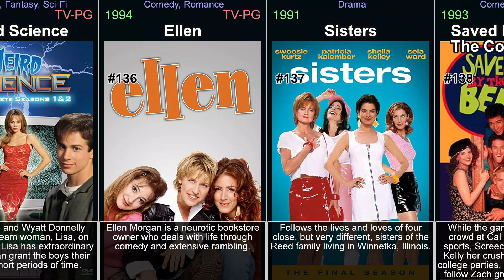Tv shows from the 1990s - part 3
This video is part of a series of videos about tv shows. This is part 3, concentrating on the years 1990 to 1999. It explores the world of tv shows, covering everything from the most popular titles to hidden gems. Its aim is to give viewers a comprehensive understanding of the genre. It covers history of tv shows, the various sub-genres within the medium, and its evolution. Each part focuses on a specific tv shows, examining its plot, characters, themes, and style, or on a genre in general. It covers both classic and new titles, including top  tv shows, as well as lesser-known titles. Throughout the videos, viewers will be introduced to the best of the genre. These videos will help you discover tv shows you have never seen and rediscover those that you may have forgotten or are looking for.

In the video:

Judging Amy (1999)
Nash Bridges (1996)
Melrose Place (1992)
Murder One (1995)
The Amanda Show (1999)
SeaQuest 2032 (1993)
Dream On (1990)
New York Undercover (1994)
Nowhere Man (1995)
Upright Citizens Brigade (1998)
Once and Again (1999)
Profiler (1996)
Earth 2 (1994)
Vengeance Unlimited (1998)
Blossom (1990)
Brimstone (1998)
Action (1999)
Norm (1999)
Now and Again (1999)
Seven Days (1998)
Power Rangers in Space (1998)
Cybill (1995)
Crusade (1999)
Kindred: The Embraced (1996)
Svengoolie (1995)
Rude Awakening (1998)
Touched by an Angel (1994)
Chicago Hope (1994)
I'll Fly Away (1991)
Bear in the Big Blue House (1997)
Any Day Now (1998)
WCW Monday Nitro (1995)
Brooklyn South (1997)
Dark Skies (1996)
Weird Science (1994)
Ellen (1994)
Sisters (1991)
Saved by the Bell: The College Years (1993)
The Golden Palace (1992)
Dark Shadows (1991)
The Jamie Foxx Show (1996)
Unhappily Ever After (1995)
Mortal Kombat: Conquest (1998)
Grace Under Fire (1993)
Martial Law (1998)
Renegade (1992)
Herman's Head (1991)
The Torkelsons (1991)
My Brother and Me (1994)
The Magnificent Seven (1998)